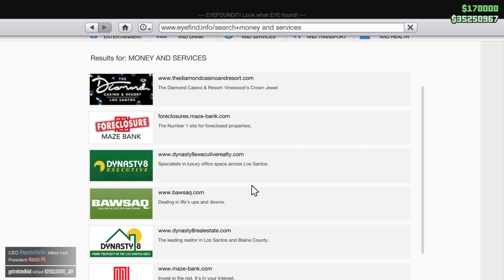Grand Theft Auto V_20221119205942